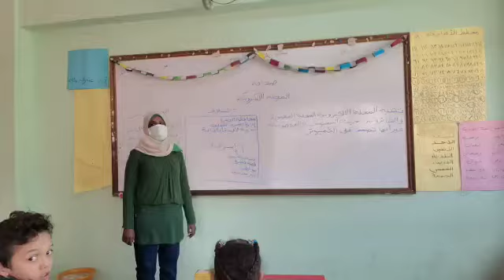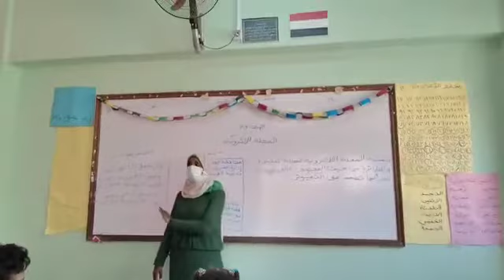شرح درس المجلة الإلكترونية ٢ب أ. ساره أحمد